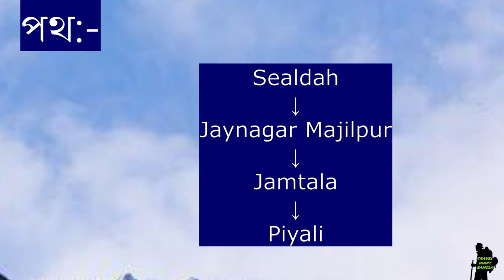32 Lock Gates Piyali Kella Kella 32 Kopat Piyali Island Piyali River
32 Lock Gates Piyali Kella Kella 32 Kopat Piyali Island Piyali River